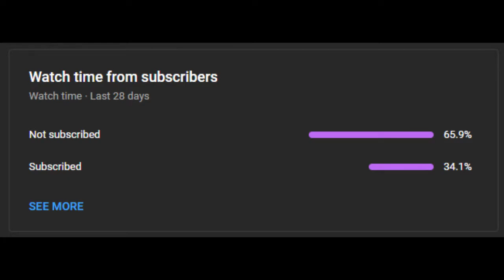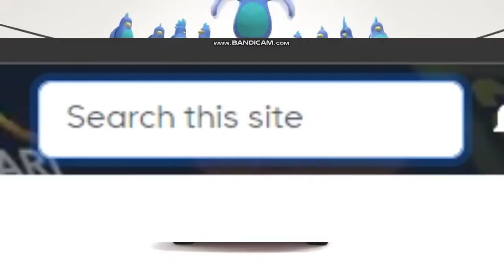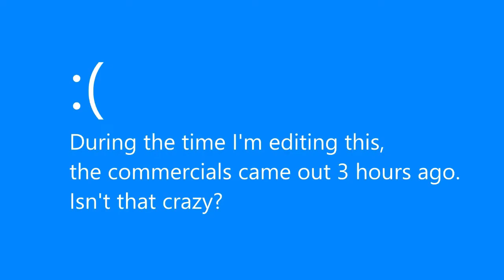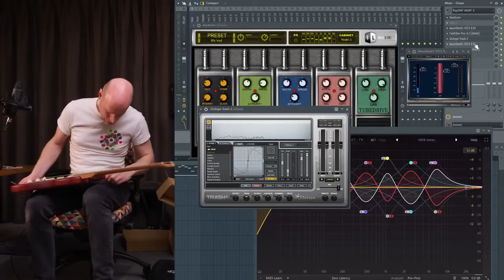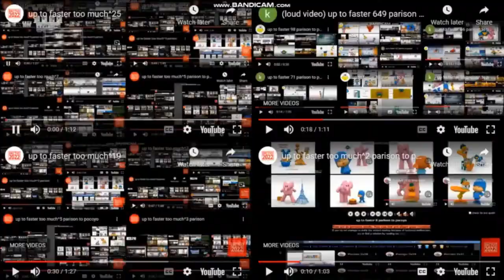I HATE - Logo Kids and Klasky Csupo (Episode 5)